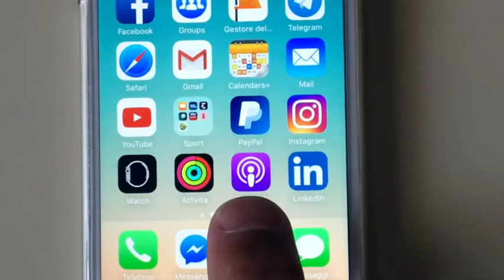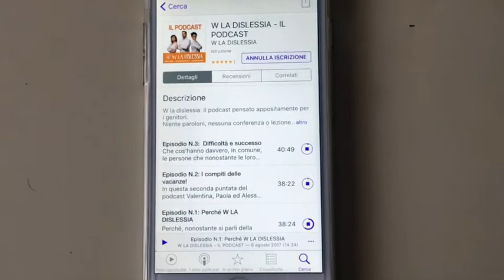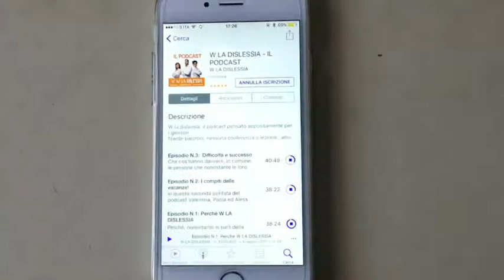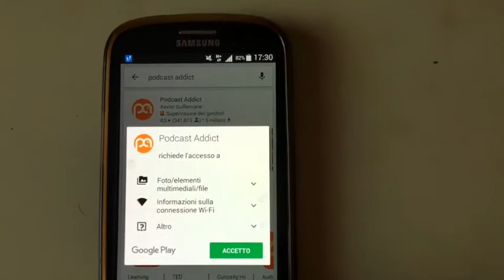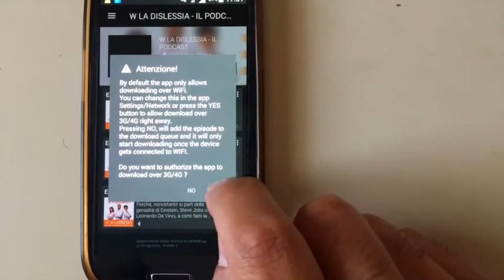Breve tutorial per W LA DISLESSIA: IL PODCAST!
In questo filmato potrai vedere delle semplici istruzioni per iscriverti al nostro PODCAST W LA DISLESSIA!

In particolare vedrai indicazioni sia se usi un iPhone, sia se usi un sistema android.

Chiaramente, come in ogni video, il tutto viene affrontato con leggerezza ed ironia.

Buona visione e... leggi anche qui sotto

Il canale YouTube W LA DISLESSIA! ti permette di essere sempre aggiornato su:

✔︎ Dislessia;
✔︎ Mondo della scuola;
✔︎ Rapporto genitori e figli;
✔︎ Apprendimento e difficoltà
✔︎ Regole e comunicazione.

Se sei un genitore che ogni giorno si trova a vivere delle sfide del genere?

Scopri il nostro podcast W LA DISLESSIA su iTunes cliccando qui

Se hai dubbi o domande inerenti al video lascia un commento qui sotto, ti risponderò al più presto!